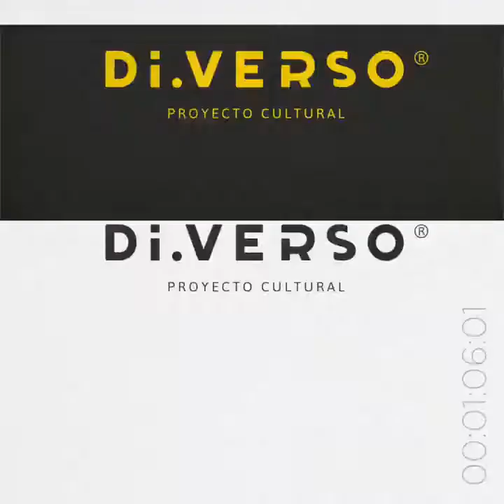PORCUBA CORTE 04 NENE9MM